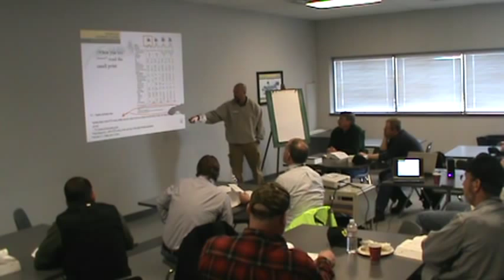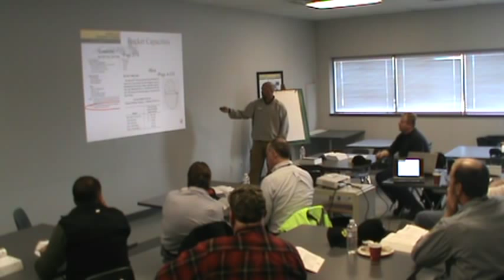Using Caterpillar's Performance Handbook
A Caterpillar Corporate Representative provides an overview of the Caterpillar Performance Handbook, which includes detailed information on current Cat® machines (equipment specs, performance production data, etc), as well as estimations on owning and operating costs and the like.